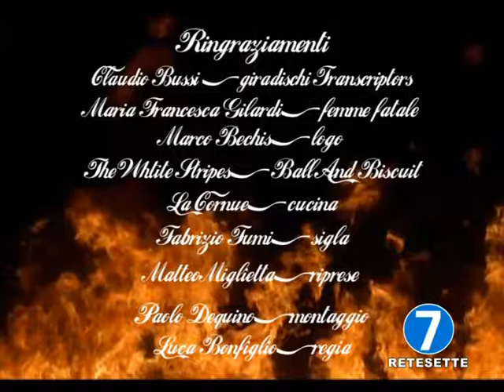RETE 7 CHEF BOOK TI CUCINO UN LIBRO PUNTATA 13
CHEF BOOK - TI CUCINO UN LIBRO PUNTATA 13
Ospite Alessandro Defilippi